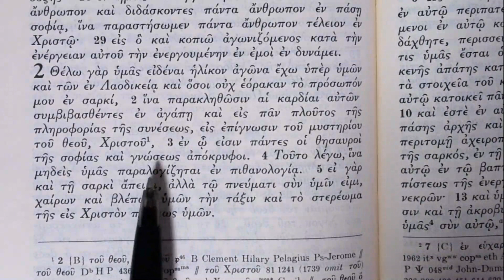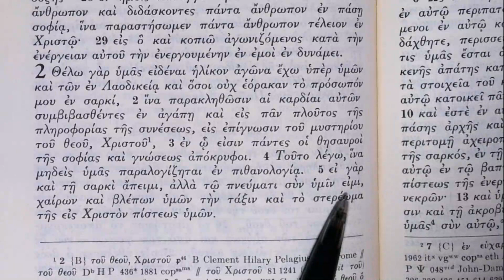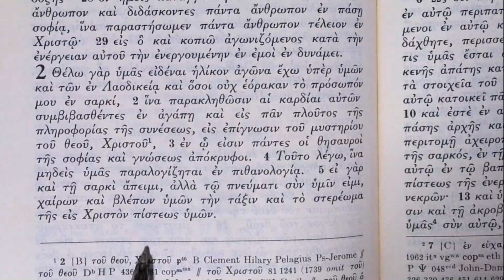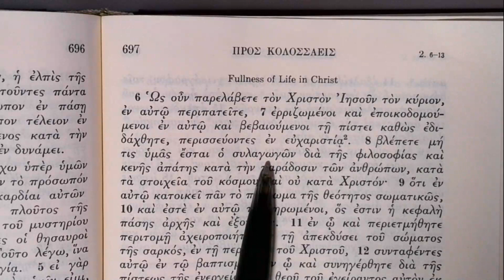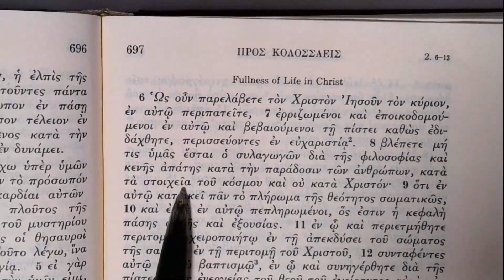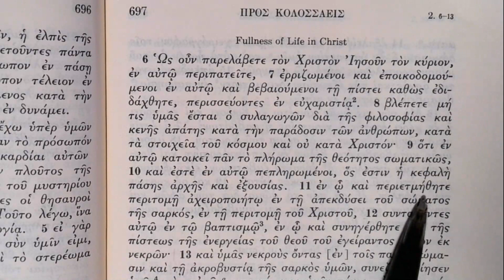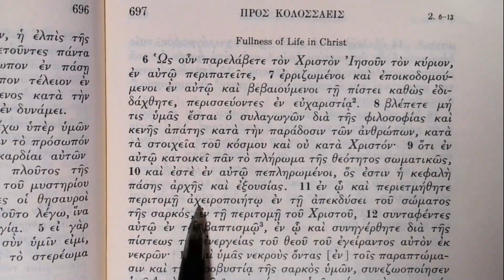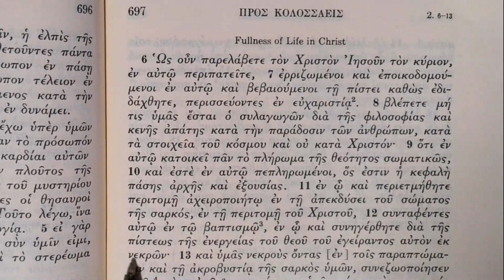Reading the Greek New Testament: Colossians 2:1-12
A warning not to be led astray by other teachings.